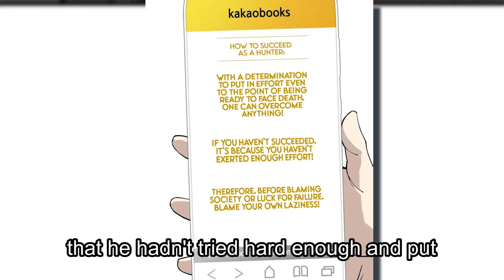F-Class's Loser Unlocks Hidden Path to Becoming the Strongest | Manhwa Recap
The raid failed. In a desperate situation, facing the dungeon boss’s self-destruction, Lee Geonwoo is left alone in the boss room due to a teammate’s betrayal. Just when he thought everything was over, he coincidentally obtained a dagger. Afterwards, his life completely changes… He managed to save his life, but not only did his hard-earned level return to 1, -‘Mosquito’ has been caught. -Level has increased. It’s clear that the level has increased, but why does the level remain the same?